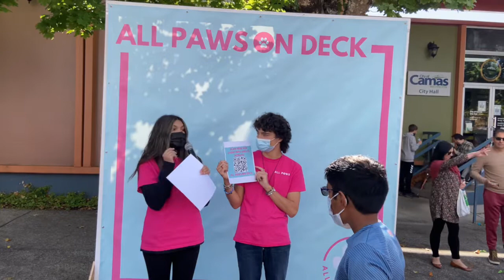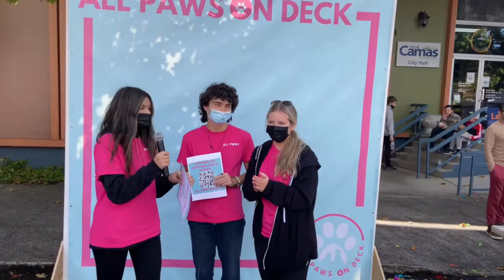“Kona” Voted As Camas Dog Mayor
The third annual All Paws On Deck event, which is coordinated by Camas DECA, raised $7,000 for local humane societies.